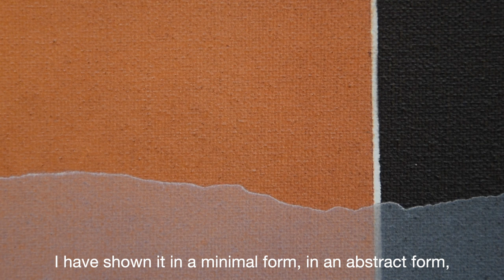HEMANT RAO Auroville Art Camp 2019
Interview of Hemant Rao, selected artist of the Auroville Art Camp 2019. By Smiti